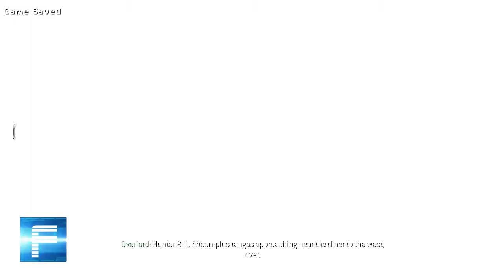Call of Duty : Modern Warfare 2 | Mission 6 : Wolverines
Call of Duty: Modern Warfare 2 is a first-person shooter video game developed by Infinity Ward and published by Activision for Xbox 360, PlayStation 3 and Microsoft Windows. Officially announced on February 11, 2009, the game was released worldwide on November 10, 2009. It is the sixth installment of the Call of Duty series  and the direct sequel to Call of Duty 4: Modern Warfare, continuing the same storyline, with Call of Duty: Modern Warfare 3 set to end the storyline.

However, while the working title 'Call of Duty 6' was used by Infinity Ward to refer to the game, an official statement from the company stated that "It would be incorrect to refer to 'Call of Duty: Modern Warfare 2' as Call of Duty 6".It was released in conjunction with two other Call of Duty games: Call of Duty: Modern Warfare -- Mobilized for the Nintendo DS,and Call of Duty: Modern Warfare: Reflex, a port of Call of Duty 4 adapted by Treyarch for the Wii console. In addition, a comic book series based on one of the game's characters was also produced, entitled Modern Warfare 2: Ghost.

Modern Warfare 2 has received very positive reviews from various gaming websites, attaining a 94% aggregate score on Metacritic, with praise stemming primarily from its in-depth multiplayer component. Within 24 hours of release, the game sold approximately 4.7 million copies in North America and the United Kingdom.On August 3, 2011, Activision confirmed that the game had sold over 22 million copies worldwide and it is the second best-selling game of all time in both the UK and the U.S.